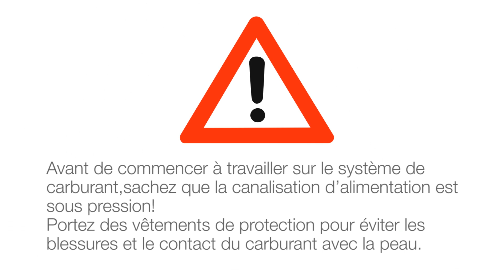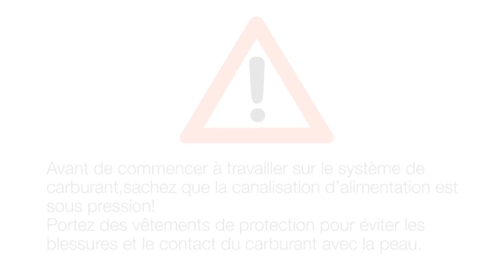[FR] Remplacement du poussoir de la pompe haute pression – Moteur 2.0 FSI/TFSi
Dans cette vidéo, nous nous intéressons au poussoir des pompes à carburant haute pression courante du système de carburant de plusieurs modèles répandus de Volkswagen et Audi, équipés des moteurs 2.0 FSi et TFSi, le poussoir de ce dernier est remplaçable par la pièce febi de référence 37162.
L’usure de cet élément peut entraîner plusieurs symptômes : bruit du moteur, perte de puissance, fonctionnement irrégulier et saturation régime moteur. Ces symptômes découlent d’une réduction du fonctionnement du piston de la pompe, d’une fluctuation de la pression de rampe d’alimentation de carburant, d’une perte de pression de carburant et ralenti instable.